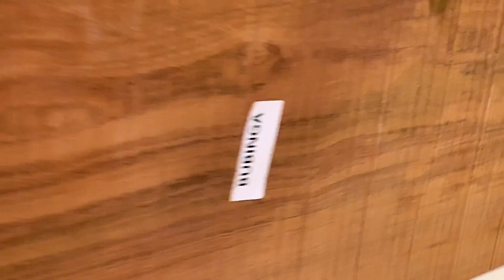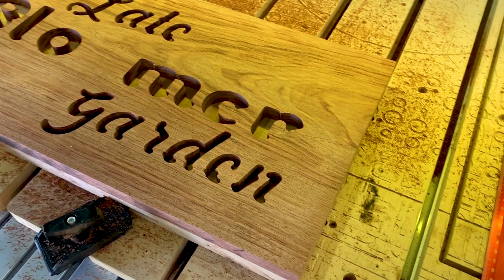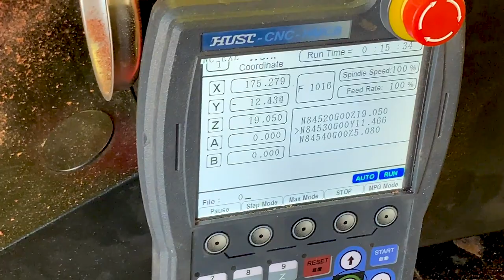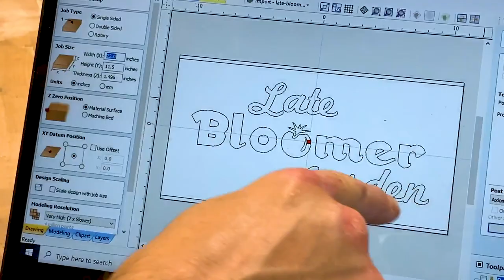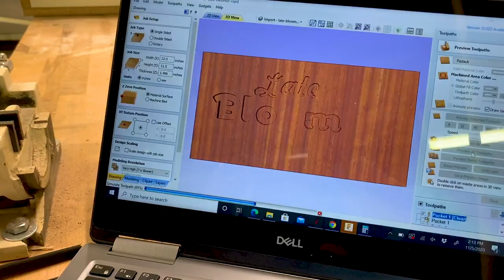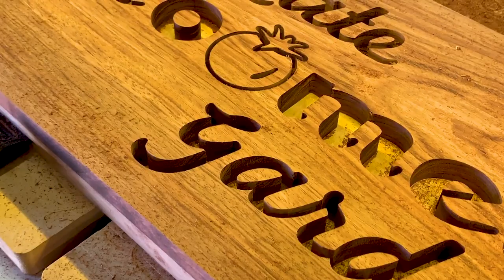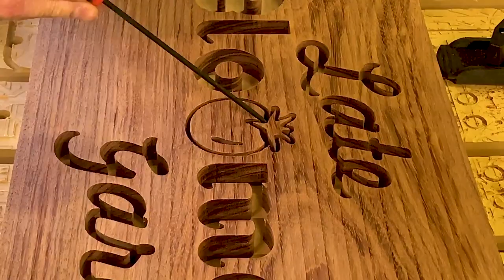My Sign Came out GREAT! J2D Makes on AXIOM CNC Router | Woodworking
Kaye shares J2D Makes creating her long-wished-for Late Bloomer garden sign on an Axiom CNC router. Kaye is crossing the country with Linden in her packed Prius, sharing interesting gardens, people, experiences and food along the way!

"Late Bloomer" exists to inspire anyone to grow their own food.

Kaye's vlog covers gardens, travel, adventure, and interesting people. Please share!